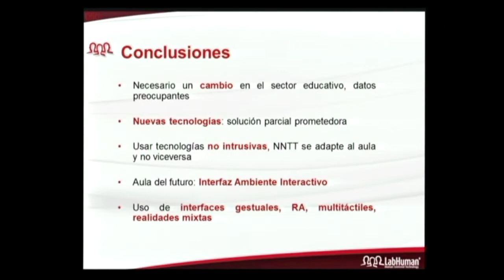Aumentame 2013 - El aula del futuro. Parte 3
Las nuevas tecnologías configurarán las aulas del futuro. Los dispositivos serán las paredes, los pupitres, el suelo. El profesor y los alumnos formarán parte de los nuevos entornos, donde inteactuaremos con las manos, el cuerpo, el movimiento... Nacerán nuevas metodologías pedagógicas y nuevas formas de aprender. Por D. Mariano Alcañiz, Director de LabHuman (Laboratorio de Tecnologías centradas en el Humano) de la UPV.